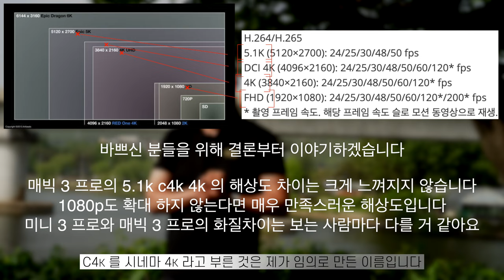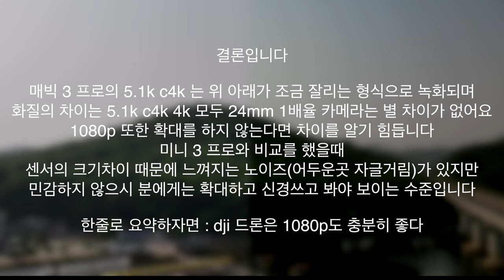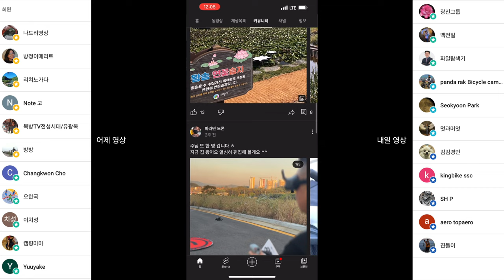매빅 3 프로 5.1k c4k 4k 1080p 해상도 차이를 알아봤어요 그리고 미니 3 프로의 4k 2.7k 1080p 도 있어요 보너스 미니3와 매빅3 4k 차이도 비교했어요